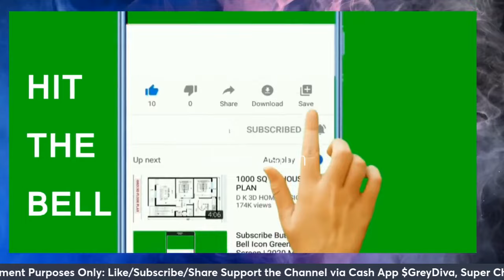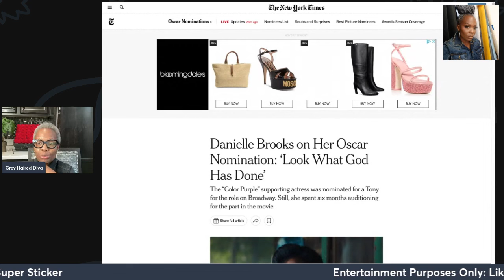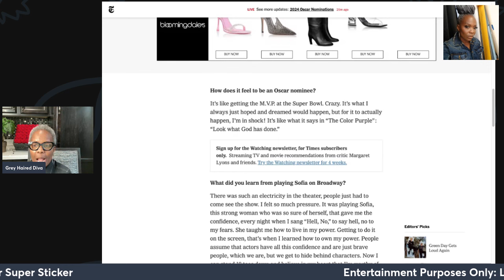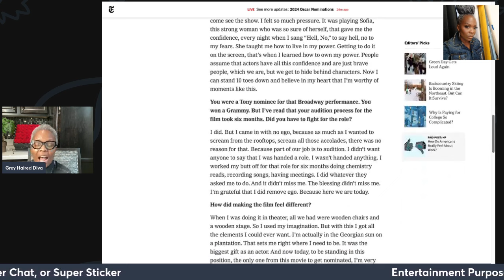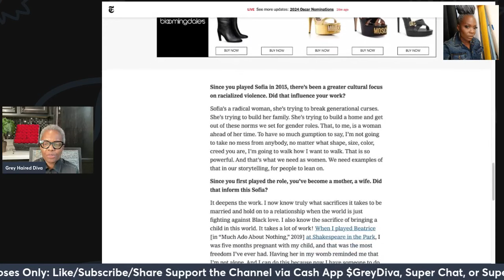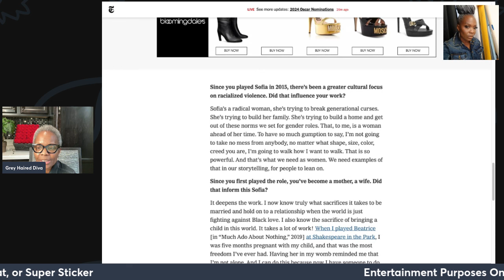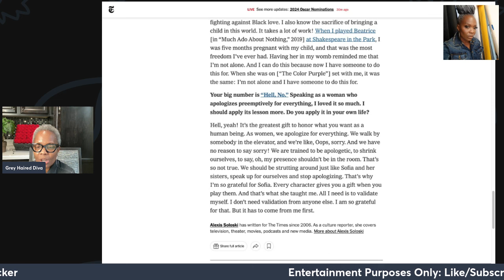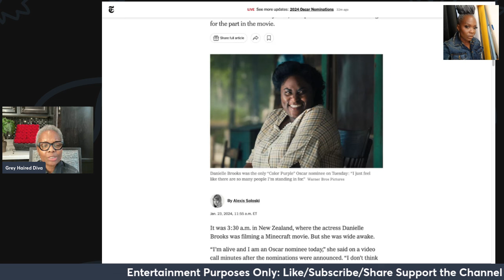Danielle Brooks Earns Oscar Nomination for Outstanding Performance as Sophie in The Color Purple!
daniellebrooks gets nominated for an Oscar, for her role in the color purple. Beautiful. Your thoughts?